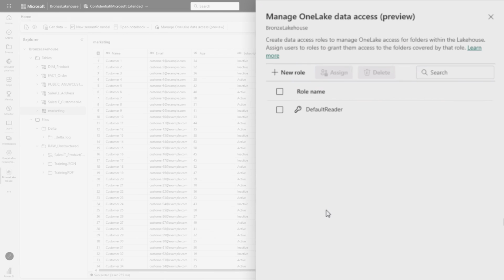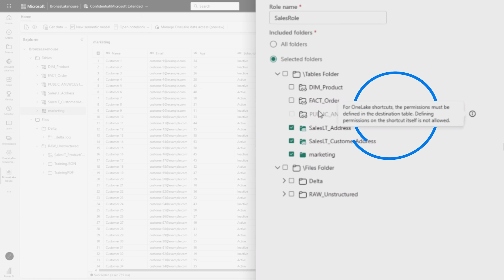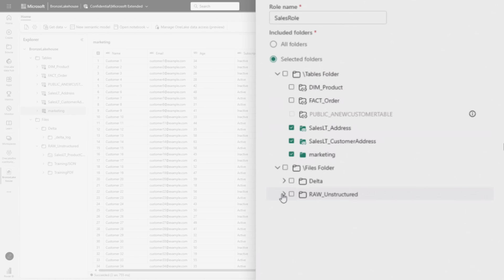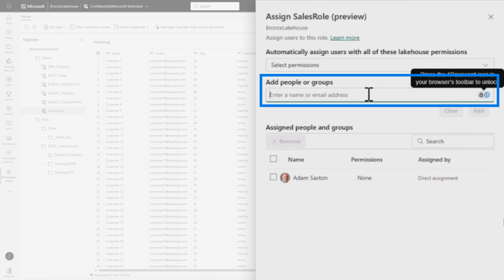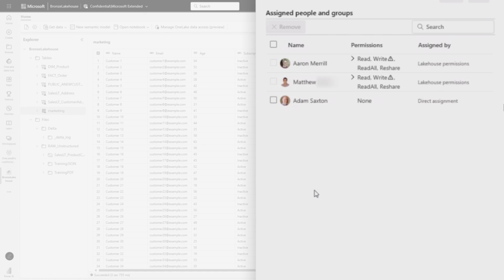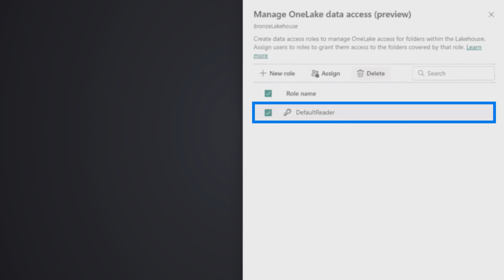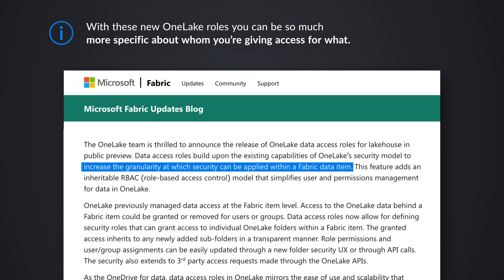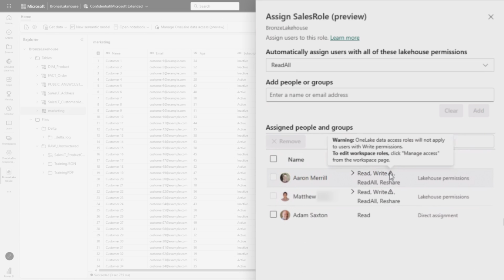Expert Tips for Managing OneLake Data Access in Microsoft Fabric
Learn how to control access to OneLake data the right way in Microsoft Fabric with these security tips. Keep your data safe and secure with these best practices!